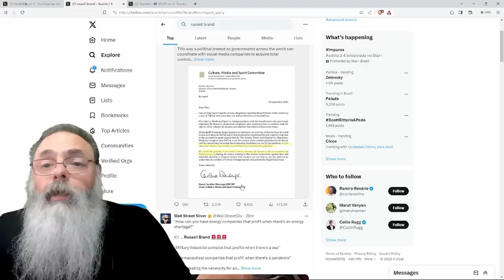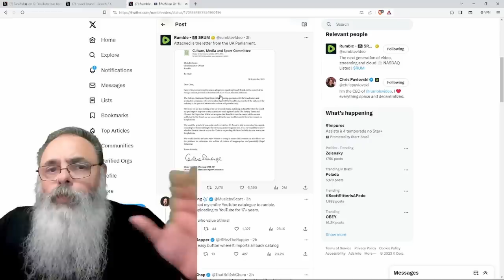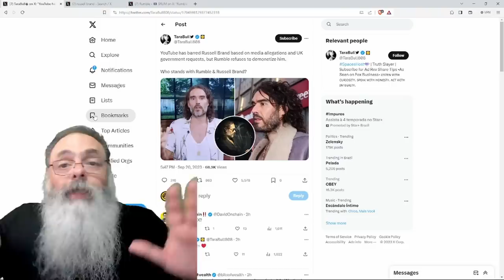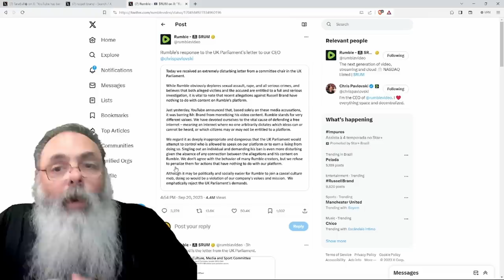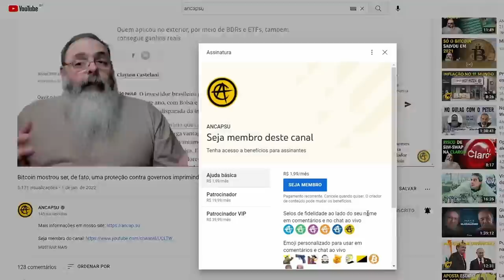GOVERNO BRITÂNICO está por trás de ONDA de CANCELAMENTO contra RUSSELL BRAND por SUPOSTAS ACUSAÇÕES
Aproveita e se increve no canal MUNDO em REVOLUÇÃO!

Ajude o canal:

16vmNcrA4Mvf7CaRLirAmpnjz1ZH3bWNkQ (Bitcoin)
LSCnrubCVcpuLrGTTLMqpwRTXvYz7vMbbA (Litecoin)
0x28aec946919c70e5e25d7c6785ede7622278b463 (Ethereum)
nano_1s6i6xwujzqnmie8nc3x8rfumdnebpsd6h4cp9wgkcpk4eb1xn5u7n48ok5b (Nano)
0x1302536c28695e47aaedd020aaf39f500cf6c22f (BNB)